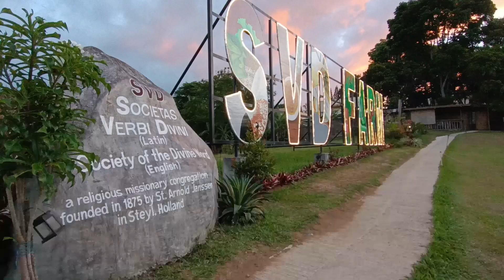HIDDEN PARADISE IN TAGAYTAY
So for todays video I will share with you one of the beautiful and amazing place to visit when you are in Tagaytay., the SVD farm. SVD farm is a hidden gem and paradise in Tagaytay City. It is an   ecotourism destination in Tagaytay City, dedicated to faith, farming, and food .